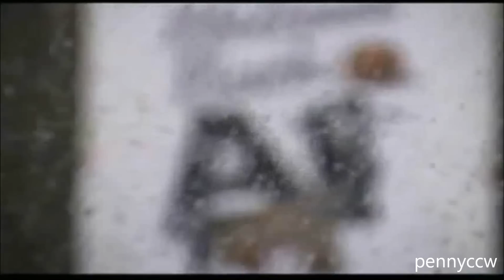All-Access: Allen Iverson Emotional Return to Philly (2008)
AI played for the Denver Nuggets and backed to Philadelphia to have the away game

Let's get emotional